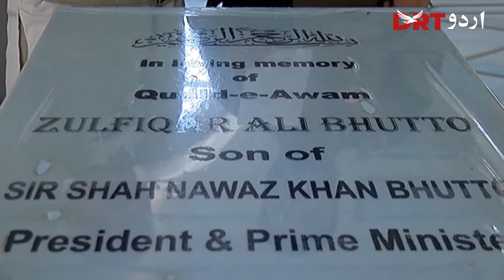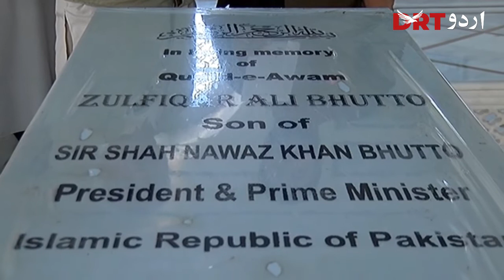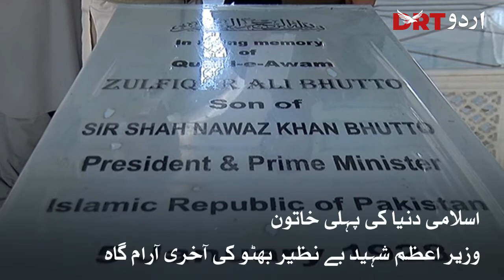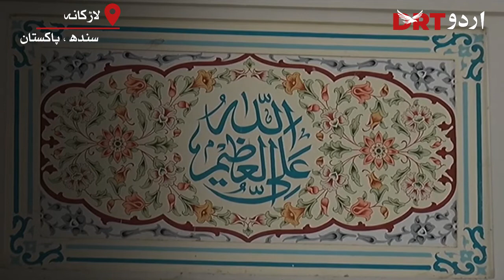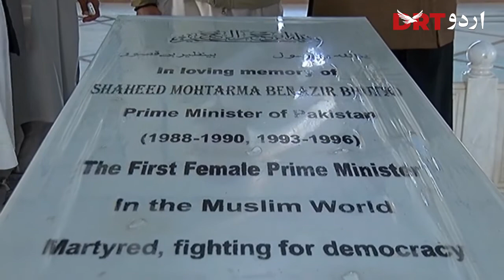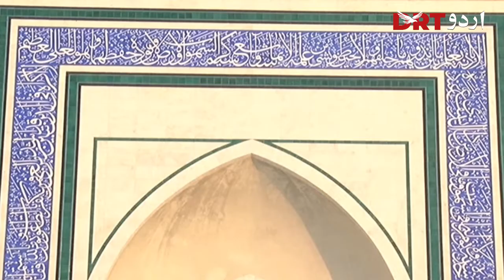What is the grandeur of Bhutto family’s tombs in Garhi Khuda Bakhsh | DRT Urdu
گڑھی خدا بخش میں بھٹو خاندان کے مقبروں کی تاریخ اور شان کیا ہے؟

What is the grandeur, architectural style & history of Bhutto family’s tombs in Garhi Khuda Bakhsh Larkana? Watch DRT Urdu for further details